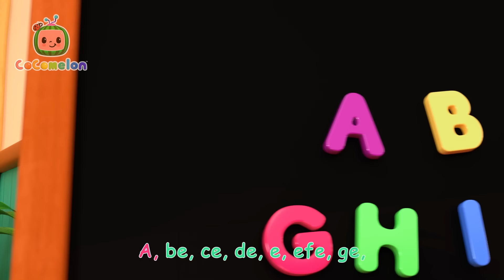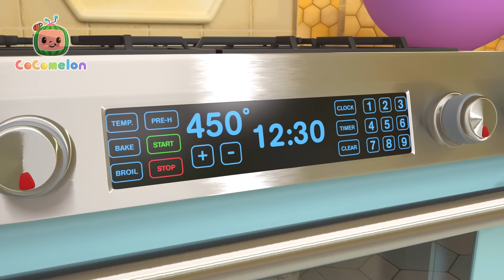Yes Yes Vegetables | Animal Time | CoComelon Nursery Rhymes & Kids Songs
JJ and Boba’s stomachs start growling in the treehouse. YoYo then offers them all sorts of snacks.

Lyrics:

Peas, peas, it’s time to eat your peas!
Yes, yes, yes, I want to eat my peas!
Good, good!  The peas are good for you!
Yay, yay, yay, I love them, oooh!
See, see, Teddy likes them too!
One, two, three!  He ate them up, you see!
Ha!  Ha!  Ha! The peas are all gone now!
Yum, yum, yum, we like them, wow!

Carrots, carrots, it’s time to eat your carrots!
Yes, yes, yes, I want to eat the carrots!
Good, good!  The carrots are good for you!
See, see, Elephant likes them too!
Ha!  Ha!  Ha! The carrots are all gone now!

Squash, squash, it’s time to eat your squash!
Yes, yes, yes, I want to eat the squash!
Good, good! The squash is good for you!
Yay, yay, yay, I love it, ooh!
See, see, Monkey likes it too!
One, two, three!  He ate it up, you see!
Ha!  Ha!  Ha! The squash is all gone now!
Yum, yum, yum, we like it, wow!

Beans, beans, it’s time to eat your beans!
Yes, yes, yes, I want to eat the beans!
Good, good!  The beans are good for you!
Yay, yay, yay, I love them, ooh!
See, see, Mousie likes them too!
Ha!  Ha!  Ha! The beans are all gone now!

Broccoli, broccoli, it’s time to eat your broccoli!
Yes, yes, yes, I want to eat the broccoli!
Good, good!  The broccoli’s good for you!
See, see, Teddy likes it too!
Ha!  Ha!  Ha! The broccoli’s all gone now!

00:00 Yes Yes Vegetables
03:07 Hey Diddle Diddle
05:50 This is the Way
08:22 Opposites Friend Song
11:00 Old MacDonald
13:34 Peekaboo
16:12 Bus Wash Song
18:49 Grow Grow Grow Your Fruit
21:29 JJ & the Beanstalk
24:18 Swimming Song
26:55 Wheels on the Bus
29:31 Happy and You Know It
32:08 Happy Place Dance
34:57 Ants Go Marching
37:30 Color Kaleidescope
40:12 CoComelon Song
42:44 Spanish ABC's
45:23 Valentine's Day Song
48:10 10 Little Dinos
50:49 Freeze Dance
53:17 Yes Yes Vegetables
57:07 Pizza Song
59:59 Humpty Dumpty
1:02:21 Bubbles Song
1:04:40 Halloween Song Dance!
1:07:00 Play and Tell
1:09:56 Wheels on the Bus
1:12:35 Pasta Song
1:15:33 Duck Hide and Seek